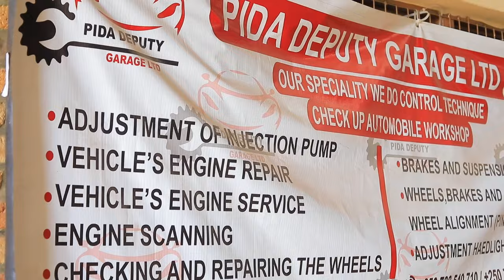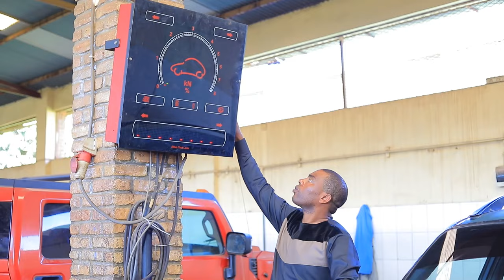MUKAZAYIRE Emerthe - BARA IYO MIGISHA (Official Video)